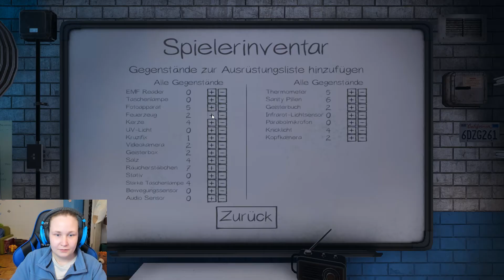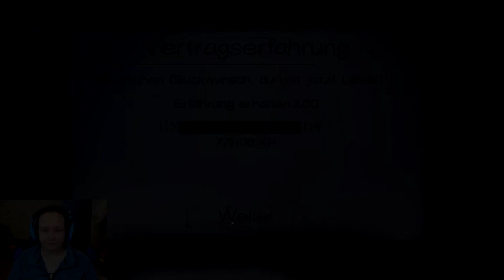PHASMOPHOBIA #75 | Ich bin ein Geistermagnet! | LET'S PLAY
|| PHASMOPHOBIA ||